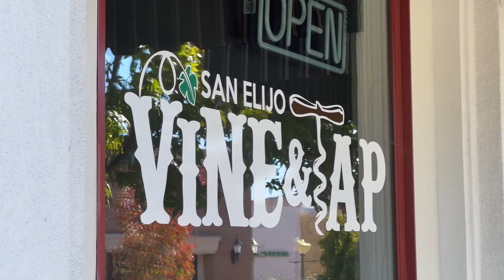1836 Windriver St, San Marcos, CA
Welcome home to this immaculately maintained Plan 3 with OWNED SOLAR in the Venzano neighborhood near San Elijo Hills. Offering 5 spacious bedrooms + Bonus Room/Loft, full BR/BA on the first level, beautiful wood flooring and designer finishes throughout. Well appointed kitchen with slab granite and stainless steel appliances, butler’s pantry; Family Room with surround sound, fireplace, and opens to a covered loggia perfect for outdoor entertaining. Wonderful upstairs layout with Loft/Bonus Room/Home Office, build-in homework station, 2 guest rooms with Jack & Jill Bath, separate Bedroom Suite w/ Bath, and a huge Primary Suite w/ Retreat, separate walk-in closets, jetted spa tub and walk-in shower. Backyard offers a private setting with multiple patios for entertaining (trellised, covered and open), rock water feature, and large lawn. Three car tandem garage with epoxy flooring, EV charger, large laundry room, and close proximity to hiking and biking trails, award winning schools, and the all perks of the master planned community of San Elijo Hills!